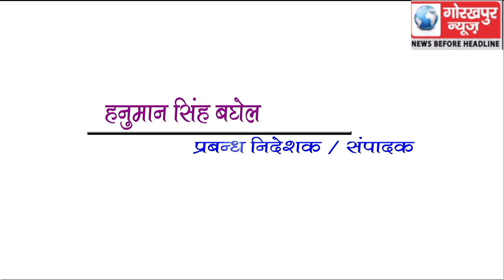GORAKHPUR NEWS Headline 15-4-2019